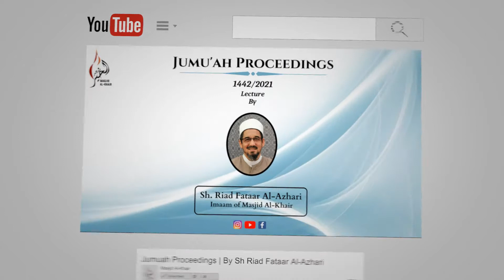Jumuah Proceedings | Endurance, Patience & Perseverance By Sheikh Riad Fataar Al-Azhari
Masjid Al-Khair Jumu'ah Proceedings
Delivered by Sheikh Riad Fataar Al-Azhari
Topic: Endurance, Patience & Perseverance
28/05/21